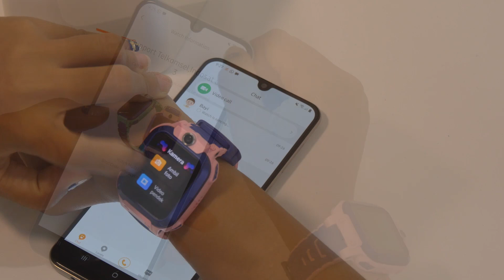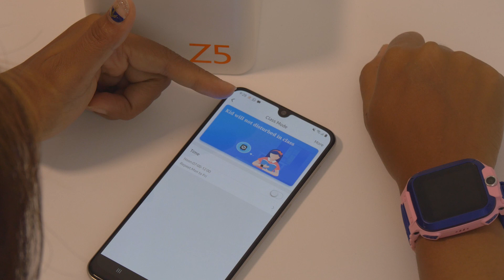Unboxing Imoo Z5 - Watch Phone Canggih yang Bisa Video Call!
Spesifikasi Imoo Z5
Ukuran Layar: 1.41 inci AMOLOED 320x360 pixels
CPU: Qualcomm Dragon Wear2100
Memori: 4GB ROM, 4GB RAM
Baterai: 680mAh, 120 hours (standby)
Sistem Operasi: Android 7.1.1
Proteksi: IPX8 Water Resistance

Harga : Rp3,199,000

Gadget Empire Review Bahasa Indonesia